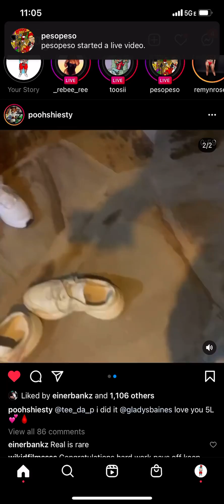Congratulations Pooh Sheisty‼️ on your New Home